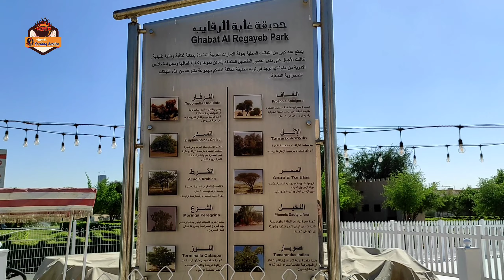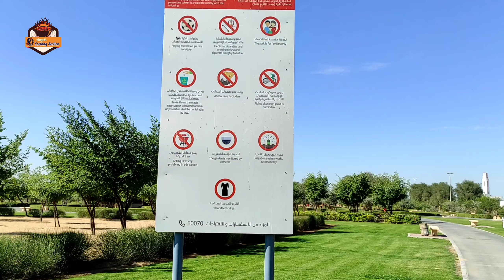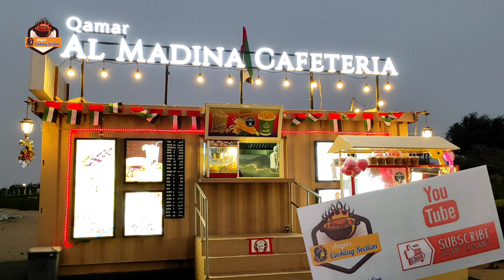Ghabat Al Regayeb Park|park in UAE Ajman